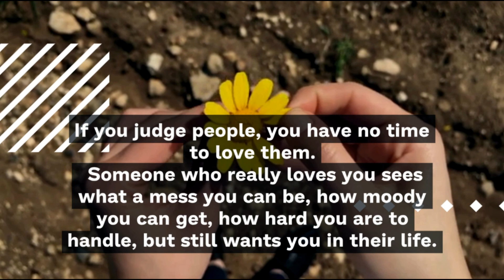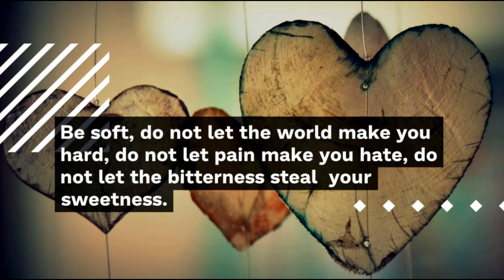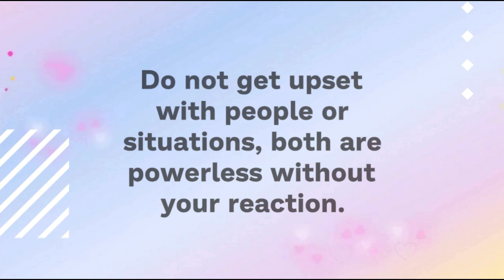A survey asked married women when they most want to have sex, 84 % of them said ...| facts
Discover The Simple 3 DIGIT MANIFESTATION CODE
A survey asked married women when they most want to have sex, 84 % of them said ... | interesting psychology facts
Psychology Facts Of Human Behavior | Aphorisms, Quotes & Wise thoughts